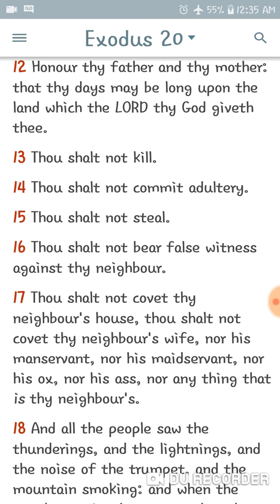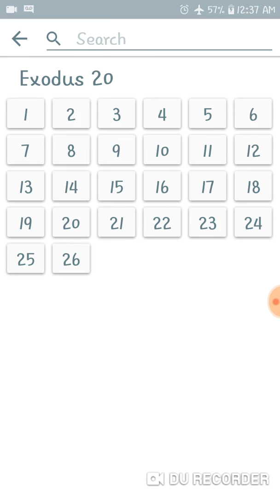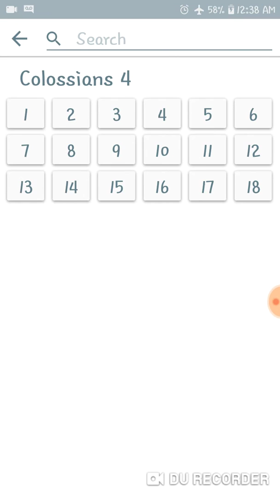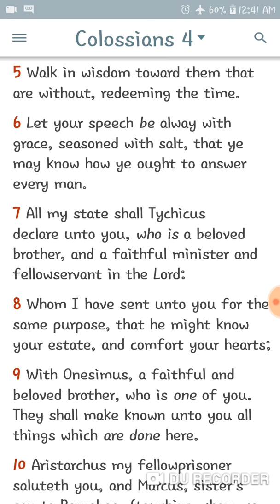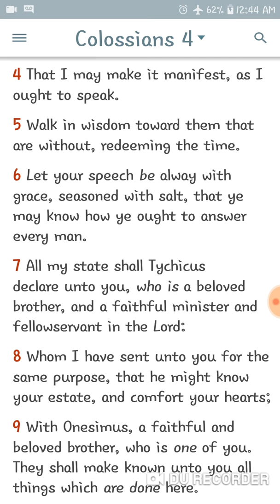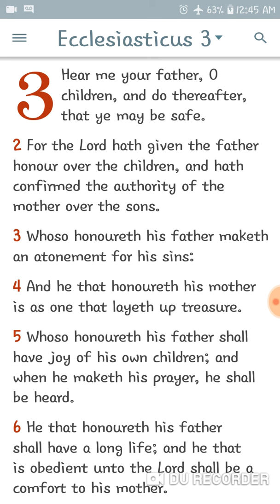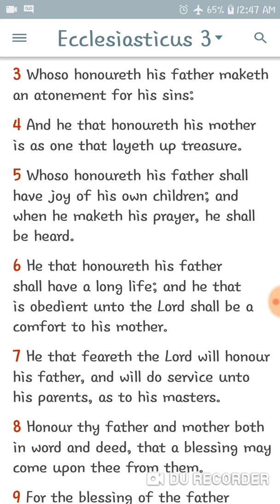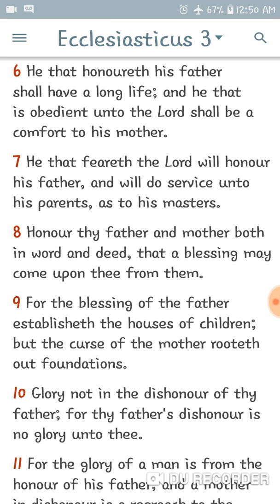RE:Make PEACE With Your Father,Make Peace With Your Pops(My Testimony)